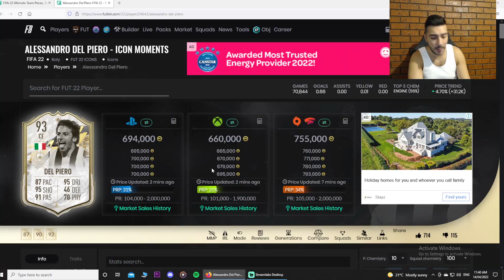I PACKED 94 TOTW MBAPPE!!! WHAT?!?!? - DAILY CONTENT REVIEW!